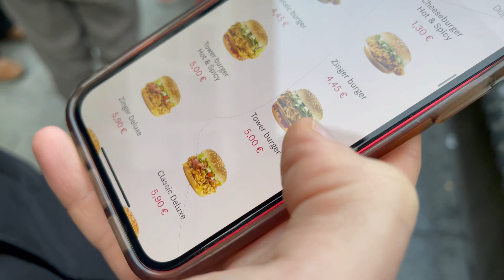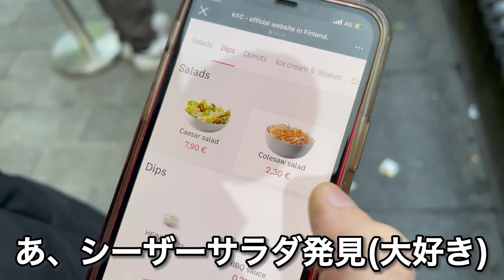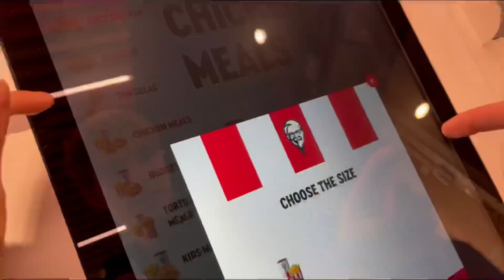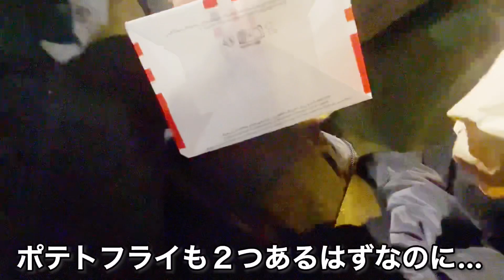ヘルシンキにKFC がオープン！！！初日に行ってディズニーランド並みに並んできた👀🤤🍗🐓🐣🐥🐤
あすも自分のペースでいきてきましょ💕